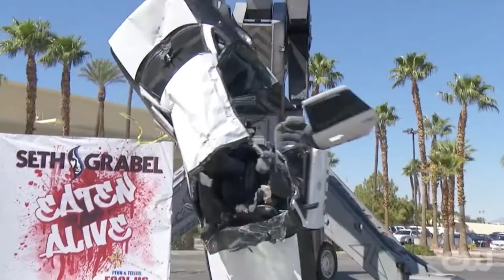Penn and Teller watch Seth Grabel Eaten alive in CW Network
What do you want to do in life? Have you really found that passion? Sometimes you just have to MAKEMAGICHAPPEN! I am drawn to the spectacle.  I love doing big things that make me just a little scared.  This is one of those big things.

-SG

Special thanks to Dan Lee for the amazing editing skills on this video.

Category
Entertainment
License